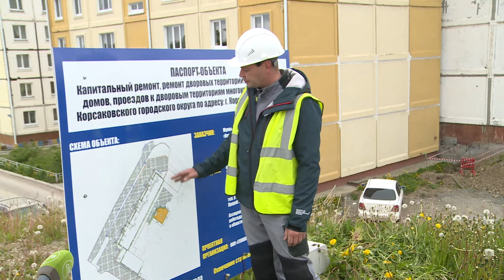Квадратные метры. выпуск от 24 06 20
Кому не хочется, чтобы во дворе было зелено, дети играли на современной и безопасной площадке, а автомобили знали свое место? За всеми этими желаниями стоит непростой процесс благоустройства территории. В этом выпуске  мы расскажем как проходит ремонт придомовых и общественных территорий, и какой в итоге получается результат.